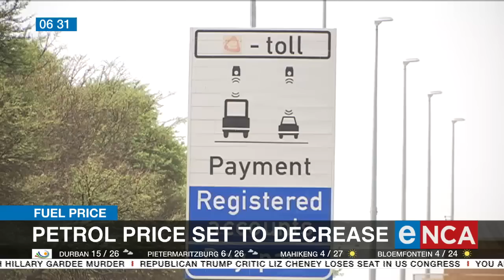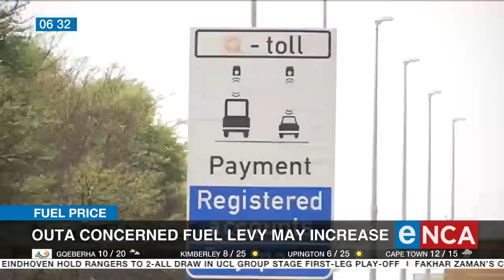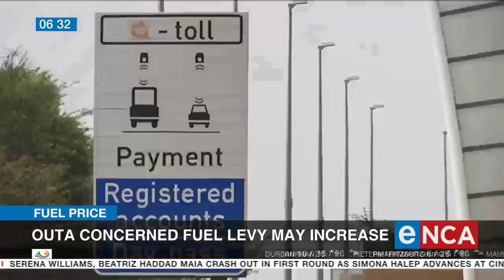Fuel Price | OUTA concerned that fuel levy may increase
Civil Rights group Outa is concerned that the Finance Minister may increase the fuel levy. This would be to offset the scrapping of e-tolls. Outa CEO, Wayne Duvenage speaks to eNCA Courtesy